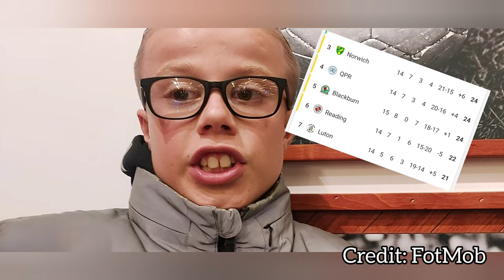Norwich 0-1 Luton Matchday Vlog Red Card!? Kenny Mclean punch 👊??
Matchday Vlog under the lights Norwich v Luton Town - a really poor performance!!

Did Kenny McLean punch the Luton defender??

Music Credit